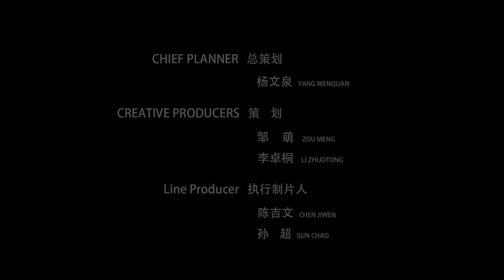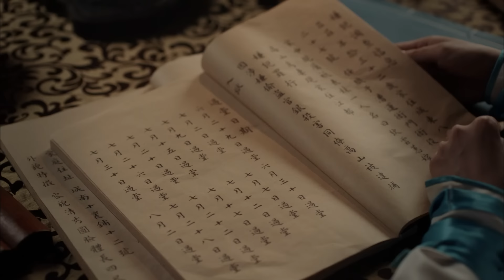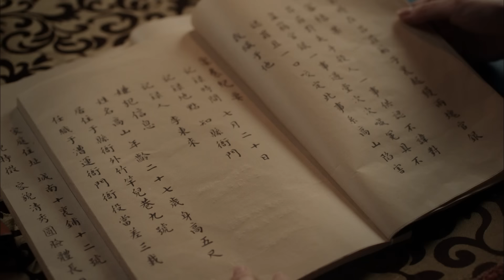《施公案之官银劫》施世纶智斗衙门巨鳄，官银被盗惊天大案逆转真相 | 悬疑/古装电影 | 2024最新电影 | 1080p Full Movie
【剧情简介】官银被盗，在押的嫌犯拒不认罪，施世纶在调查后发现，官银案的唯一受益人竟然是漕运衙门的柯天成。柯天成本想将官银案嫁祸给清倌人何若芊，却弄巧成拙，反被#施世纶 拿到了关键性的证据。

【影片信息】
导演: 何流
主演: 姜寒 / 张璇 / 王漪婕 / 王朋利 / 陆渤蕊
类型: 动作 / 古装
制片国家/地区: 中国大陆
语言: 汉语普通话
上映日期: 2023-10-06(中国大陆)